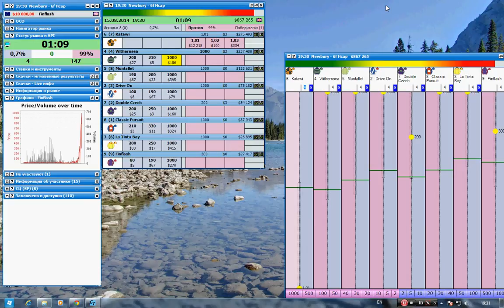Newbury 6f 4:30 15.08.2014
Horse racing
Geekstoy
Betfair